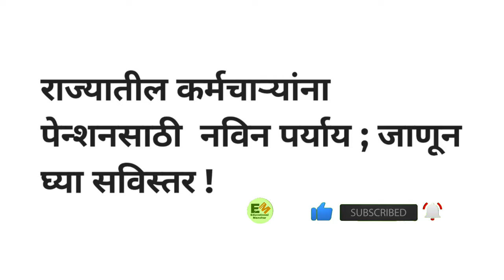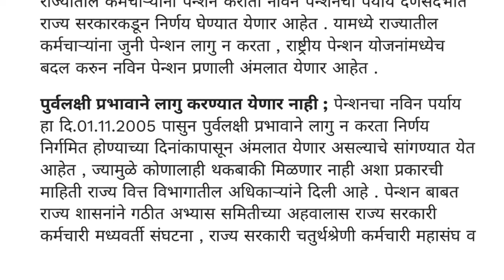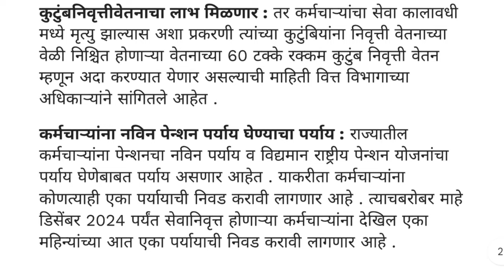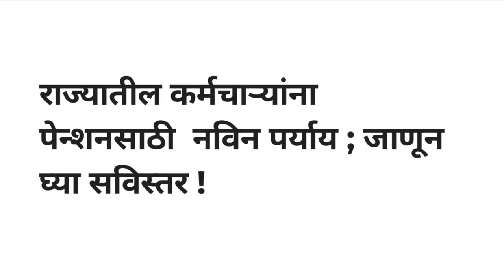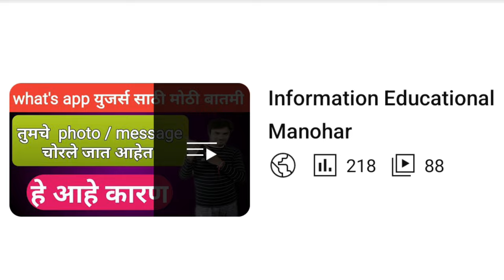राज्यातील कर्मचाऱ्यांना पेन्शन साठी सरकारने दिला नवीन पर्याय | सविस्तर महत्वाची बातमी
Educational Manohar.
Educational Manohar.

pension
निवृत्तीवेतन
सेवा उपदान
मृत्यू उपदान
family pension
family gratuity
जिल्हा बदली
सरल पोर्टल
मराठा आरक्षण
धनगर आरक्षण
मनोज जरांगे पाटील
लोकसभा निवडणुक
पवित्र पोर्टल
बारामती
board exam
cluster school
शिक्षण सारथी योजना
आधार नोंदणी